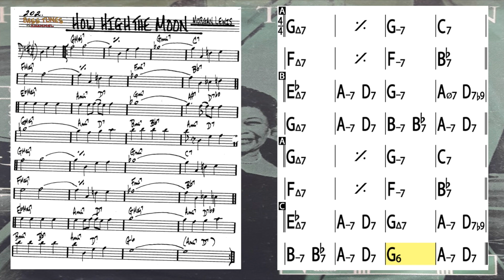How high the moon - Backing Track NO BASS (with Chords and Lead Sheet)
Jazz Backing Track FOR BASS PLAYERS (F-Clef)
Enjoy practicing this wonderful song

Also, write me for ONLINE LESSONS with SKYPE, ZOOM or VSEE: Bass, Guitar, Theory or Composition (English, Spanish or Italian)

Massimiliano 'MarFi' Gentilini
Bassist, Composer, Teacher and Producer